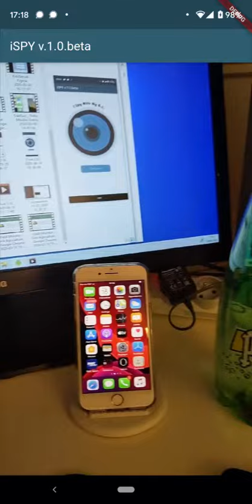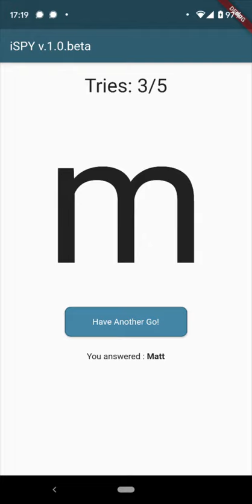ISPY Flutter + Tensorflow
Experimental game built using Flutter and Machine Learning library, Tensorflow Lite. The game includes speech recognition and spoken voice.

The app uses the devices camera to detect objects in the user's environment before providing a clue to the chosen object. The player has five attempts to guess the object.